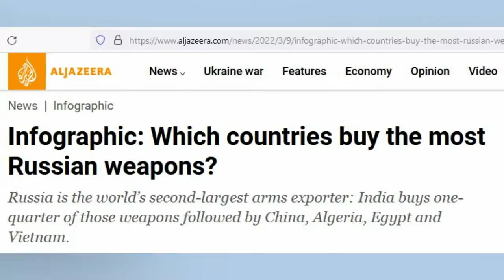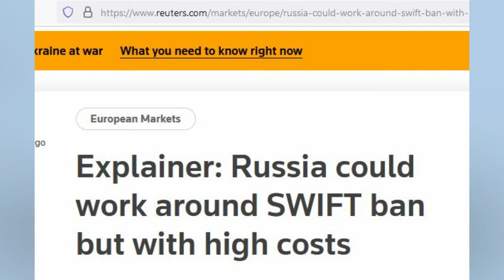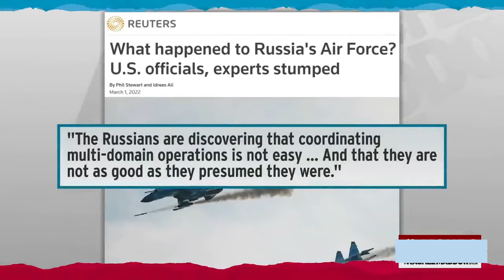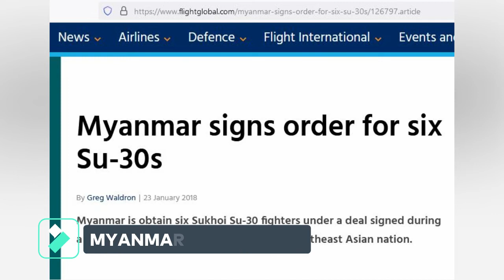RUSSIA-UKRAINE WAR: SEVERE IMPACT ON RUSSIA'S ARMS EXPORTS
In the wake of the Ukraine-Russia war, India, Vietnam, Myanmar, Pakistan, Bangladesh, China, Egypt, and Algeria are keeping a close eye on its defence imports from Russia.
According to Al Jazeera news, Russia is the world's second-largest arms exporter, behind the United States, accounting for roughly 20 percent of global weapons sales. Russia exports a variety of weapons, including planes, engines, missiles, armoured vehicles and air defence systems.